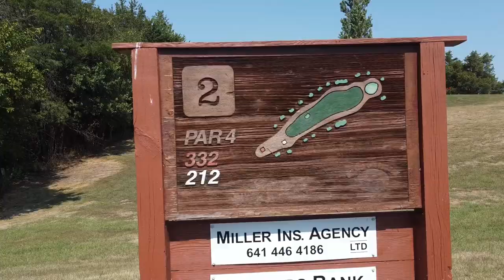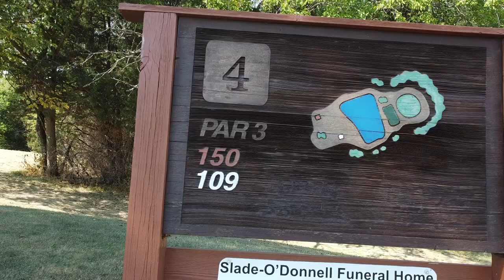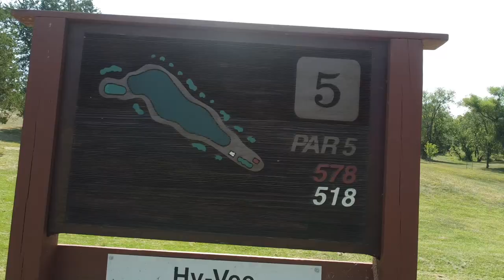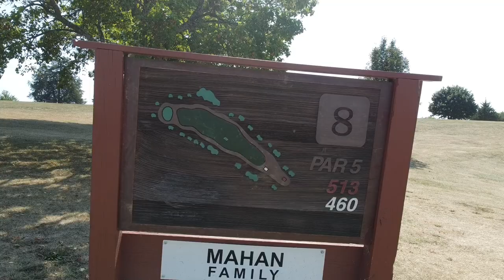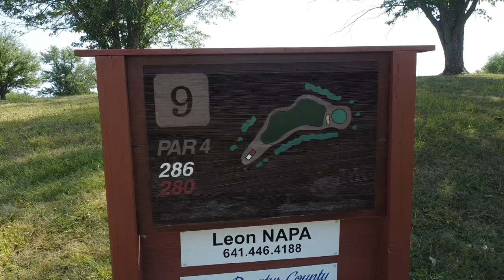Leon Golf & Country Club, Leon Iowa.. Drone flyover holes 1 thru 9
Hills, valleys, sand trap, water hazard, mature trees.  Yes, I missed #7